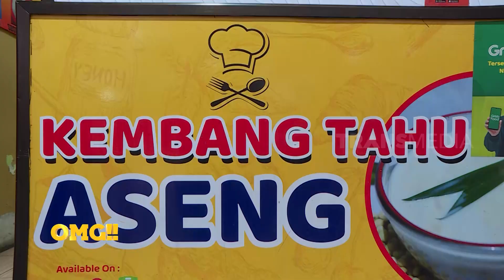Kembang Tahu Makanan Penghangat Buat Badan Sehat | OMG!! (21/12/23)